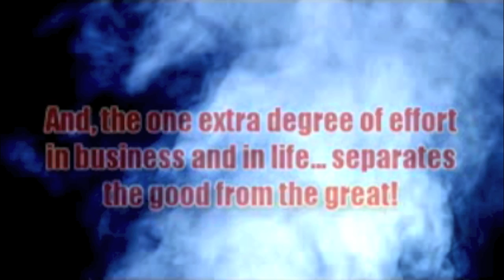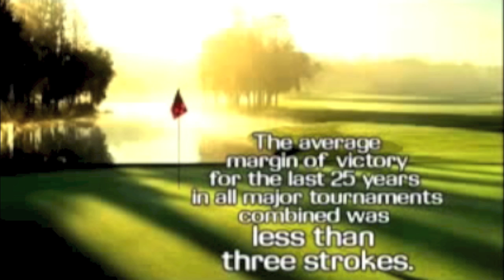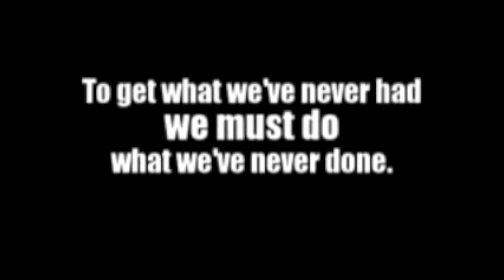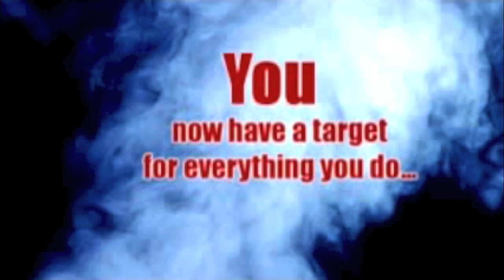One DEGREE can make a HUGE difference! TURN UP THE HEAT!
A great MOTIVATIONAL video from SimpleTruths.com.  Please visit their site and support them.

This and any of my YouTube videos, blog entries and any of our social networking connections... Please socialize this YouTube channel to help drive more subscribers/followers!  I am striving to make INTERFACE WEBCAST to be the most active and connected community of TechErtainment GEEKS and Enthusiasts!

Get yourself some INTERFACE WEBCAST GEAR! "B+... Life is too short!" T-shirts for men and women and other TechErtainment gear too.

THE OFFICIAL WEBSITE OF INTERFACE WEBCAST! Come join and be active in the community!

OFFICIAL INTERFACE WEBCAST YouTube Channel!

Hire and/or Book Scotty D in areas of his experience and/or expertise for Consulting Efforts , Advisory Roles, Speaking Engagements and Interviews... Contact Scotty D via the email listed below for more information. Scotty D is a 22 year experienced technology professional and has 25 years experience in broadcast and media-based-entertainment to include social media online and an avid speaker on POSITIVITY!